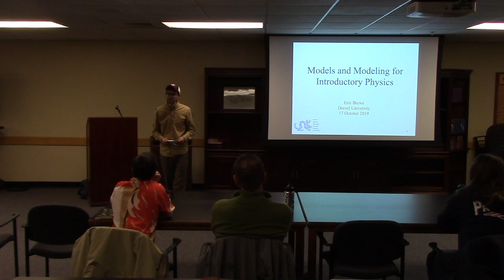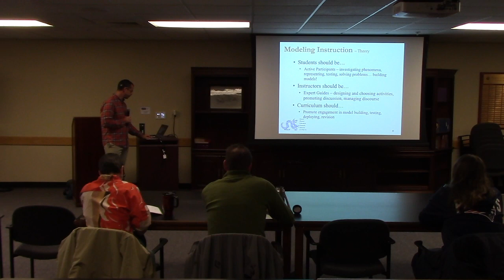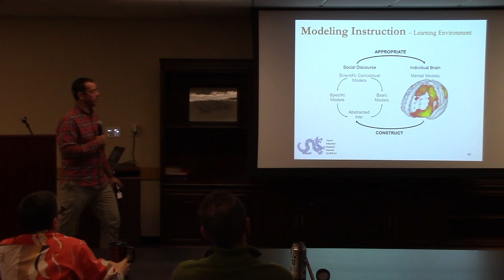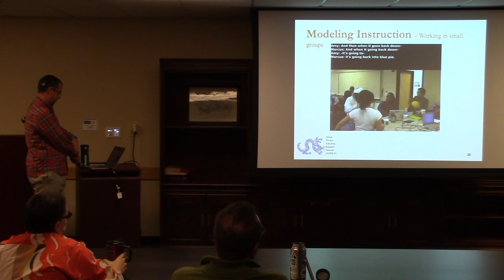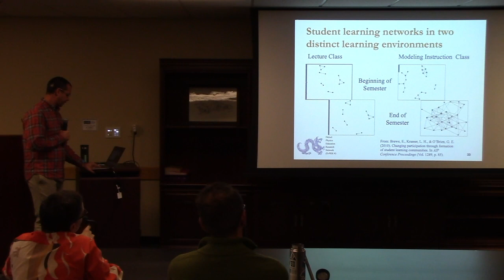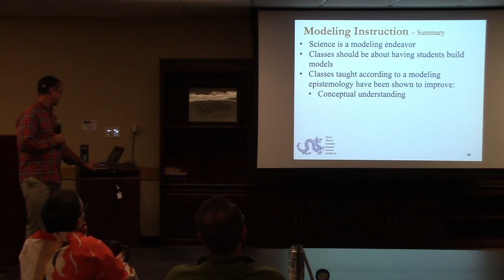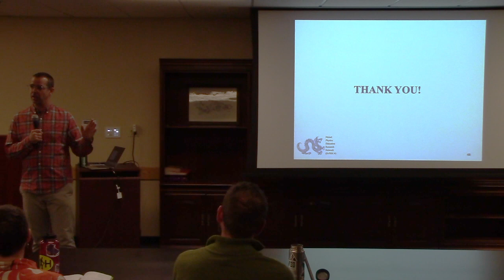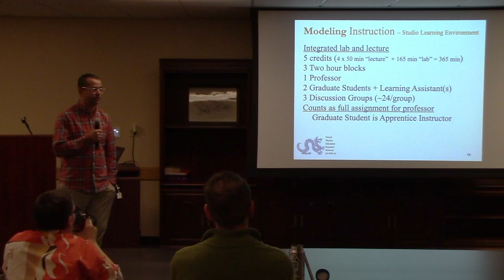Engaging Students in the process of Science through Modeling Instruction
In this presentation by Dr. Eric Brewe, he provides a theoretical background on models and modeling, we describe how these theoretical elements are enacted in an introductory university physics classroom.